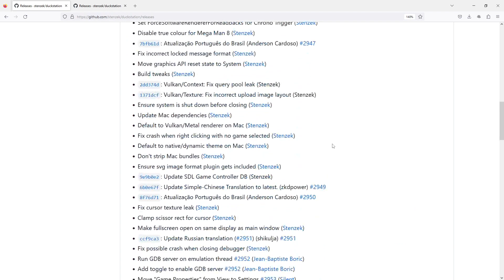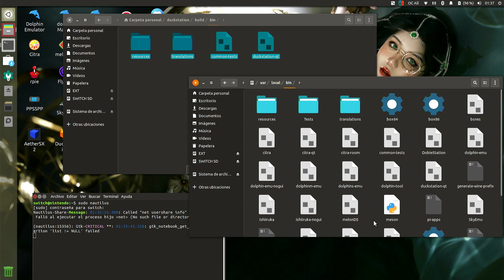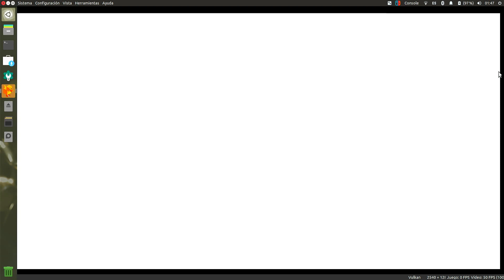Ultra - Mega Actualización de Duckstation para PC: Windows y Linux. Emulador de PS1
Ubuntu
Nintendo
Switch
DusckStation

_____________| Contacto |________________